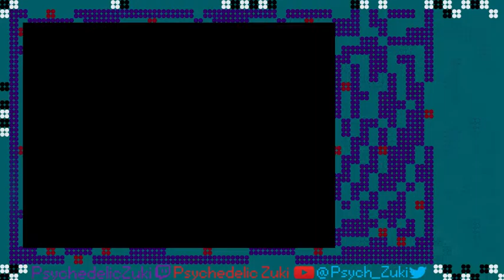AM2R: Metroid 2 Fan Remake Playthrough (Blind) - Part 1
This remake is absolutely impressive, they put such good work into this

AM2R
AM2R
AM2R
Metroid 2
Metroid 2
Metroid 2
Fan Remake
Fan Remake
Blind Playthrough
Blind Playthrough
Blind Playthrough
Blind Playthrough
Blind Playthrough